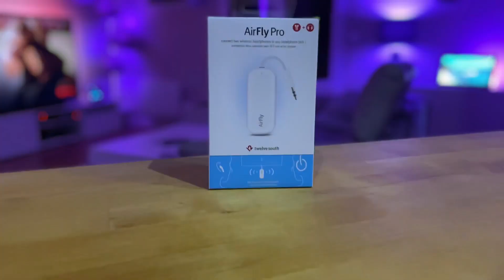Comment brancher son casque Bluetooth dans l'avion ? AirPods, Casque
Comme je l'indique toujours sur ma page, il n'y a ici aucun placement de produits, je parle du produit, parce que je le kiffe et parce que j'ai envie de le partager avec toi. J'ai ainsi la liberté de parler des produits que j'aime, et de vous les faire découvrir librement.

J'ai pris des tonnes de fois l'avion, et j'ai toujours été dégouté par les casques pourries que les compagnies aériennes nous propose. Je pense que meme quand j'avais 12 ans mon casque de premier baladeur Sony, était de bien meilleur qualité.

Je suis un amoureux du son, et des outils pratique.
J'ai trouvé pour toi la solution, pour brancher tes AirPods, et n'importe quel casque bluetooth et notamment ceux à réduction de bruit, afin de pouvoir se reposer sur un vol long courrier, et être totalement isolé dans l'avion.

Alors comment brancher tes écouteurs bluetooth ?
A toi la liberté dans l'avion, avec les AirFly Pro, je te laisse découvrir la vidéo, et comprendre comment cela fonctionne.

Le transmetteur AirFly Pro de Twelve South vous permet d’utiliser vos AirPods ou votre casque sans fil Beats pour vous divertir en vol, à la salle de sport ou dans d’autres situations avec une prise casque et sans connectivité Bluetooth. Branchez simplement AirFly Pro sur la prise casque de votre siège dans l’avion pour écouter de la musique ou regarder un film avec vos AirPods. Ou connectez AirFly Pro à la prise casque d’un tapis de course pour utiliser vos écouteurs Powerbeats Pro tout en regardant la télé à la salle de sport.

Vous pouvez associer deux paires d’AirPods ou deux casques sans fil Beats à AirFly Pro pour que deux personnes puissent écouter simultanément un même film, podcast ou jeu vidéo. Considérez AirFly Pro comme un répartiteur pour écouteurs et casques sans fil. À l’aide d’une simple pression sur un bouton, vous pouvez également envoyer de la musique ou un itinéraire sans fil de votre iPhone à l’entrée AUX IN d’une voiture. Ou vous pouvez vous connecter sans fil à une ancienne enceinte lorsque vous branchez AirFly Pro sur sa prise casque.

N'hésites pas à me faire un retour dans les commentaires.

Spirit45 : Pour les inconditionnels du Club Med
Et des Lives, le 2ème et 4ème Dimanche chaque mois à 19h pour interagir avec moi. (pas de live en Juillet et en Aout).